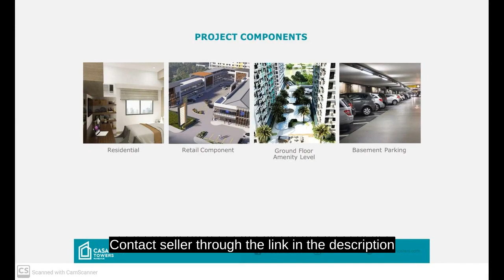Studio unit condo for sale in Mandaue Near Pacific mall